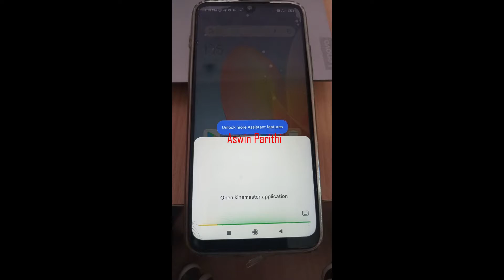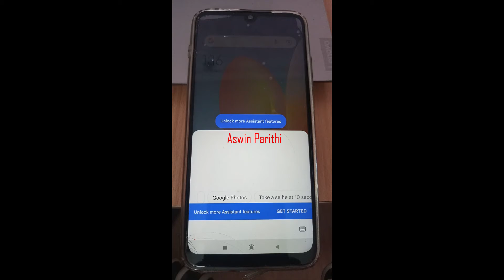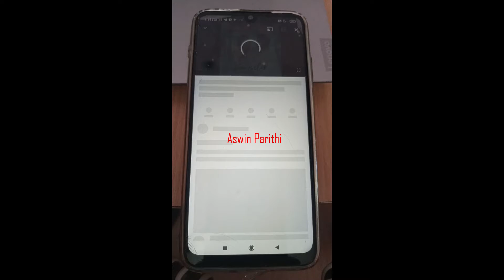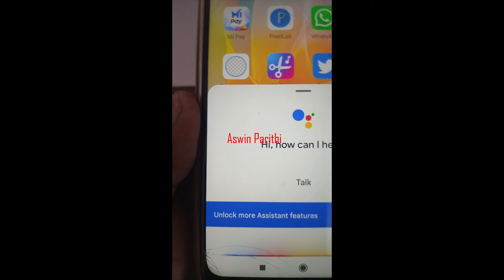Google Assistant Useful Features in Tamil 2022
Hi Nanbaas,

In this Video, We Explained Google Assistant Useful Features in Tamil 2022

Video 1
How To Enable Google Assistant in Your Mobile Tamil 2022 | How to Turn On Google Assistant

Video 6
How to Use Google Assistant On Lock Screen in Tamil 2022 |  How To Work Google Assistant On My Phone

MUST WATCH.

Category : - EDUCATION